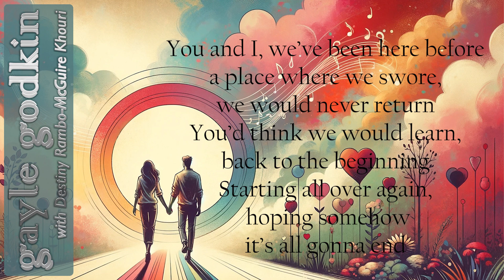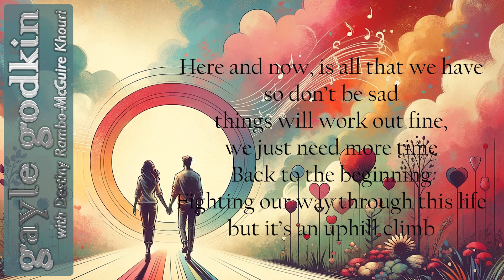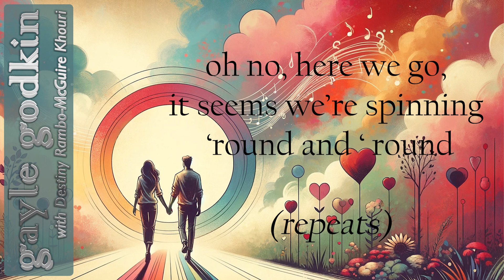Funny Little Circle feat. Destiny Rambo-McGuire | Indie Pop Music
🎵 Stream "Funny Little Circle" a song about life's journey, infused with hope and positivity. This record project was a heartfelt collaboration with a band of friends. If you're reading this, then a BIG THANKS! for listening, and I hope you enjoy. 🎵

🌟 Featuring the beautiful and unique vocals of Destiny Rambo-McGuire Khouri, a celebrated artist with a rich family legacy in the Christian music industry.

📝 Lyrics & Composition: Michael Elsner, Steve Ashley, Adam Searan
🎤 Vocals: Gayle Godkin & Destiny Rambo-McGuire Khouri
🎸 Electric Guitars – Michael Elsner

💬 About this Song:
"Funny Little Circle" is a testament to the beauty of collaboration and the power of friendship. This mid-tempo, upbeat track features a mix of pop vocals, with guitars, bass, and drums, creating an uplifting soundscape. If you're seeking inspiration or a moment of joy, give this track a listen.

Your support means the world to us and helps spread positive music!

This channel is not monetized and there is no real plan to do so. I just enjoy uploading music that I enjoy and testing the waters "so to speak" with my original works.